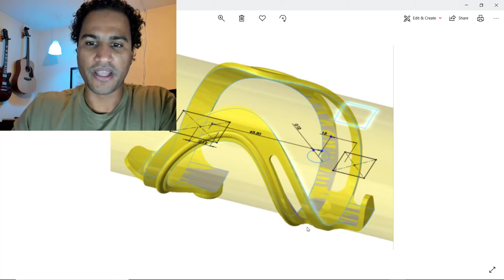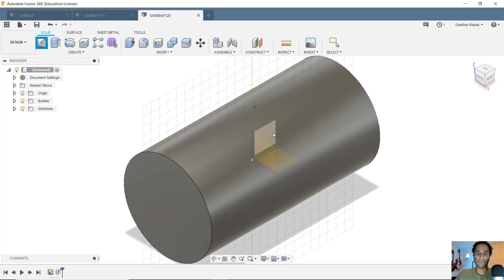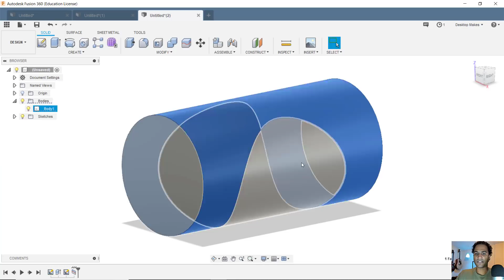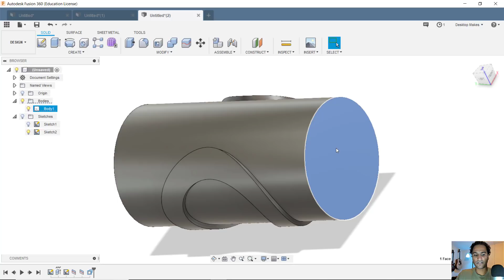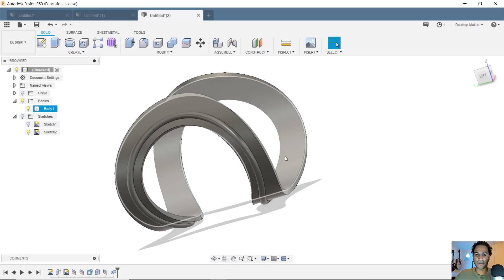Split Face Tool Fusion 360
Mastering sketch constraints is the key to being able to design whatever you want

Quickly get up and running with Fusion 360 with my Quick Start video series

Using the Split Face tool in Fusion 360 to Design this complex part.

In this video I use the split face tool, press pull tool, and the pipe tool to design a part that was requested by a youtube viewer.  Enjoy!